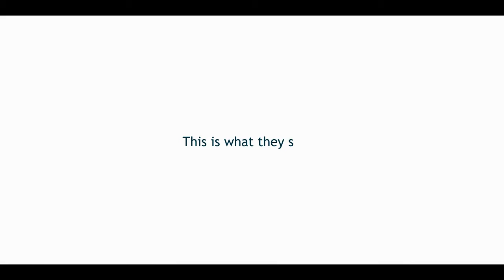Student Experience at Le Cordon Bleu Ottawa: Jeff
We asked real students why they chose Le Cordon Bleu and this is what they said...